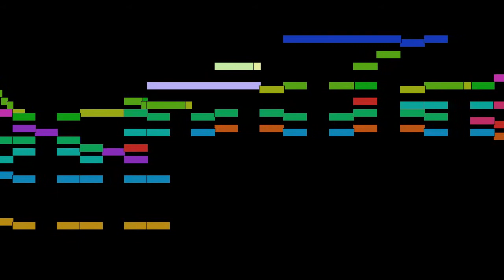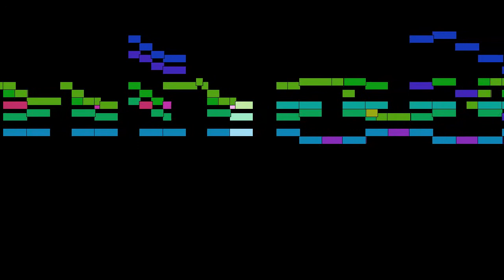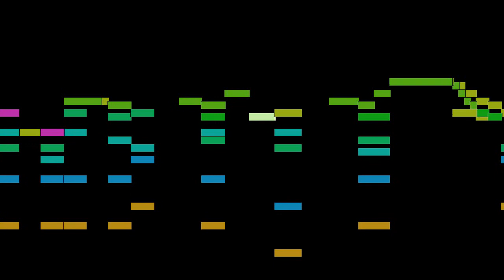Wolfgang Amadeus Mozart - Arie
Arie, by Wolfgang Amadeus Mozart, with animated score.